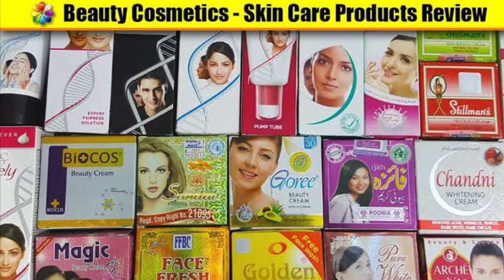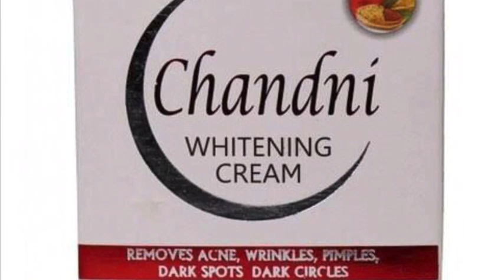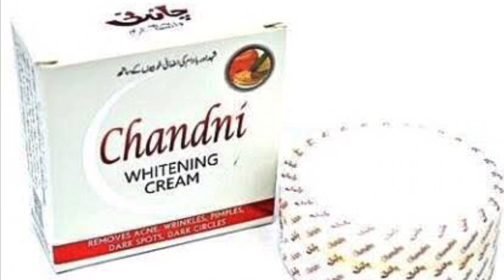Cream ufican wajiga qalalan o salid laanta ah wakan isku ogow hubal inu wajiga cadan iyo qurux kun😱